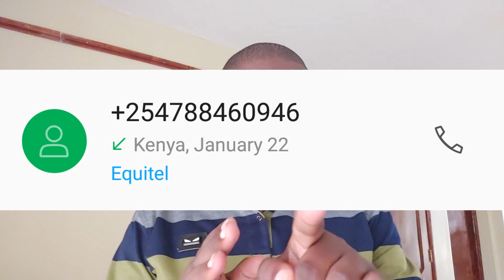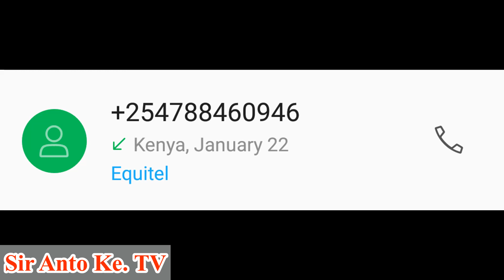HOW TO DEAL WITH CONS CALLING YOU ABOUT YOUR BANK-FANTASTIC TBT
This TBT made me laugh so much. This is how to deal with cons calling your phone.